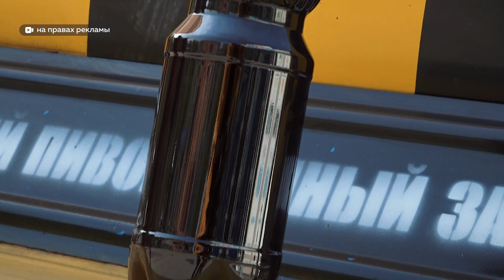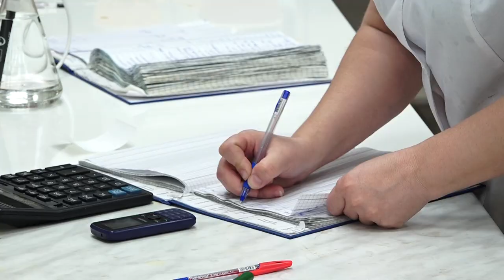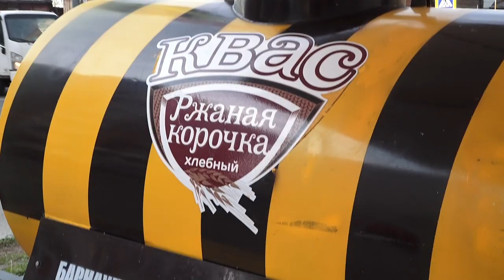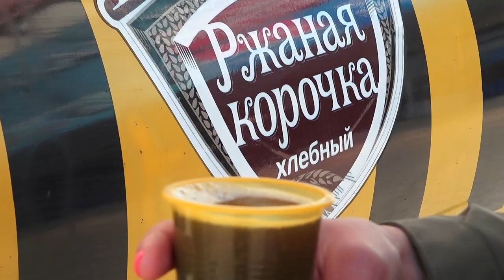Квас – просто класс! "Ржаная корочка" спасет горожан от летнего зноя | Специальный репортаж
Сладкий, пенистый, ароматный - в теплую погоду идеально утоляет жажду! Городское пространство в летний сезон сложно представить без ярких квасных бочек. "Барнаульский пивоваренный завод" уже больше 10 лет радует жителей региона своим напитком.